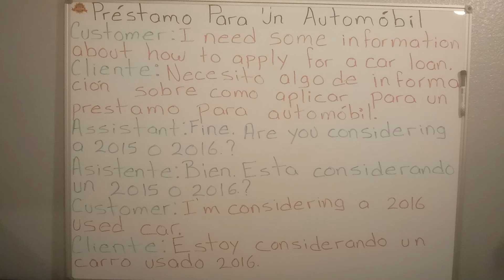Dialogo, prestamo para un automobil parte 1.(car loan part 1) te invito a suscribirte y a aprender.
QUE TAL AMIGOS MIL DISCULPAS PERO PRIMERO ESTA LA SALUD LO BUENO QUE YA ESTAMOS DE BUELTA, SALUDOS A TODOS USTEDES Y BUEN INICIO DE SEMANA.